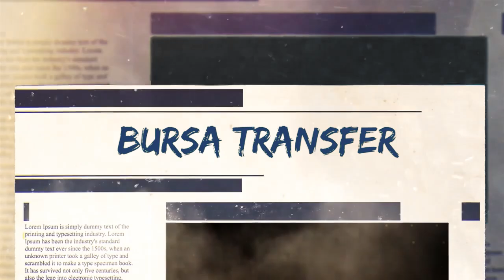SERIUS INGIN DATANGKAN LEGENDA DORTMUND 😨 Inilah Alasan Ten Hag Incar Marco Reus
Raksasa Premier League, Manchester United bisa segera dapatkan jasa bintang Borussia Dortmund, Marco Reus, pada bursa transfer musim mendatang. Manchester United bisa dibilang sedang on-fire pada musim ini, dimana hal itu tidak lepas dari peran Erik Ten Hag. Pemain anyar pada bursa transfer musim panas lalu menjadi kunci mengapa Manchester United kini sudah bukan klub yang sama seperti musim lalu.

Saksikan informasi selengkapnya di dalam Video!